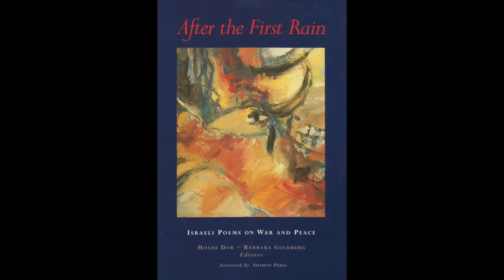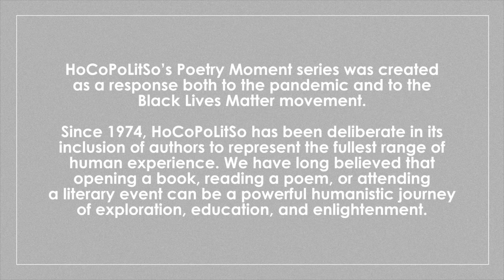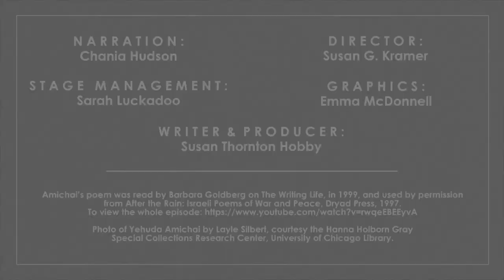Yehuda Amichai's "Wildpeace" Poetry Moment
Poets Barbara Goldberg and Moshe Dor collected hundreds of Israeli poems in After the Rain: Israeli Poems of War and Peace. In this episode of HoCoPoLitSo's Poetry Moment, Goldberg reads Yehuda Amichai's seminal poem "Wildpeace" in English, and Dor reads the verse in Hebrew.
Amichai read this poem during the 1994 Nobel Peace Prize ceremony for Yasir Arafat, Yitzhak Rabin, and Shimon Peres for their efforts toward peace in the Middle East.
Chania Hudson reads an introduction offering context and background on the poet, the poem, and the collection.